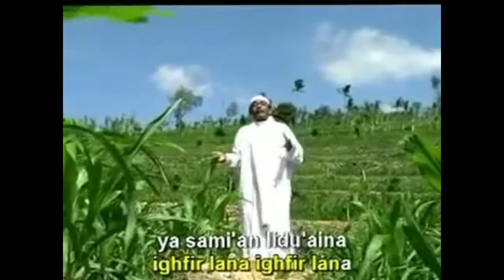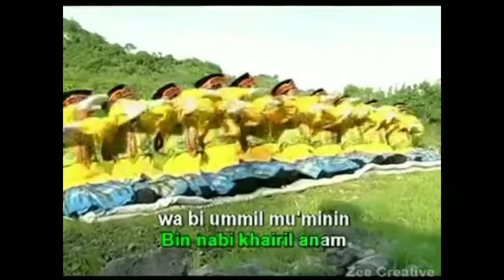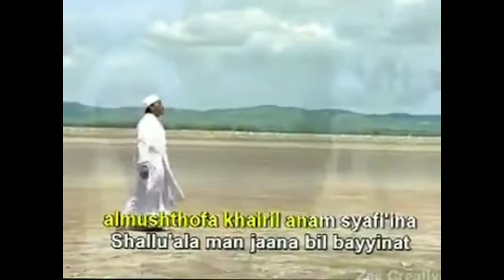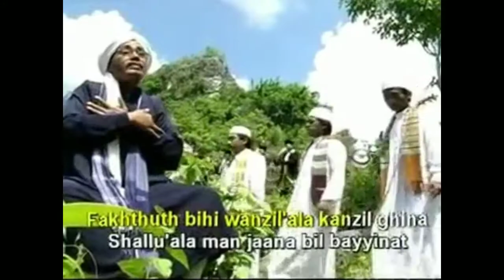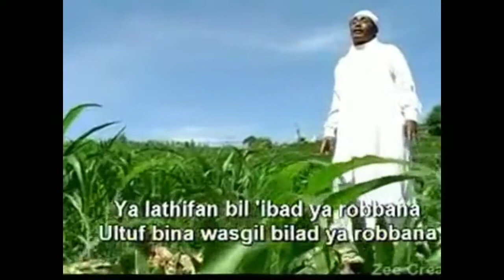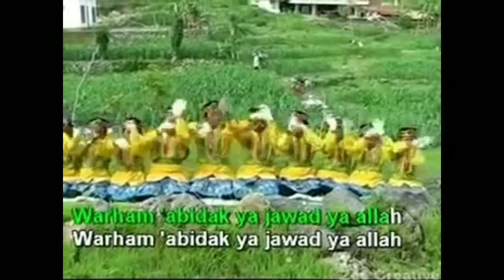Seni Hadrah Klasik [ Assalamu'alaikum ] Husnul Khawatim